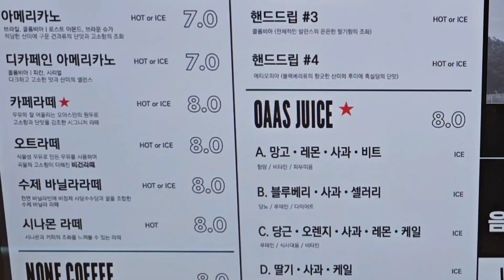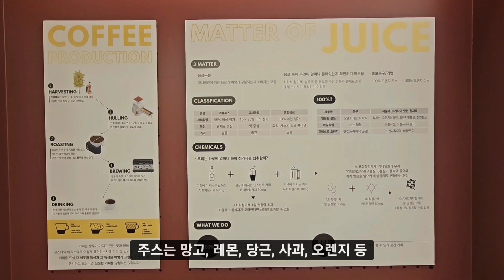고기리 신상 카페 ☕️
고기리 먹자골목 신상카페 OAS 소개 영상입니다.

주문 즉시 갓 볶은 원두☕️를 집으로 보내드려요.
아래 스마트 스토어에서 주문해 주세요~!
도매문의 환영합니다 😊